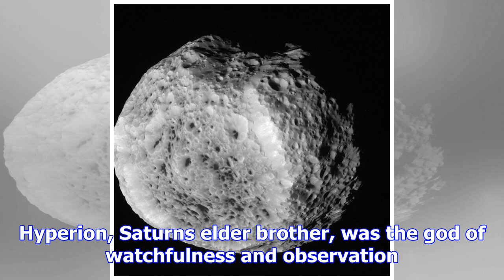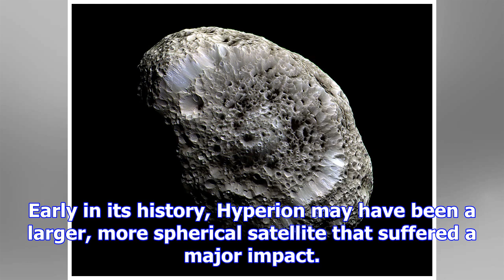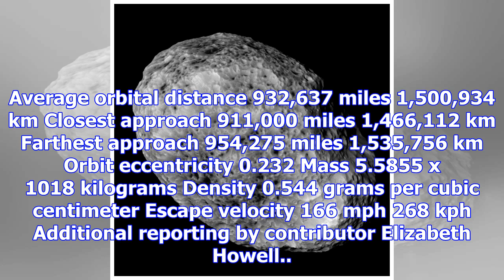Hyperion: saturn's spongy moon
Saturns moon, Hyperion, resembles a large sponge traveling through space. Its porous appearance raises questions about its composition. Credit NASA, E...